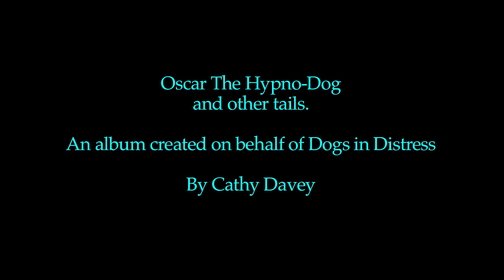Oscar the Hypno-Dog And other tails.mov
Filmed on Grafton Street in Dublin at the release of Oscar The Hypno-Dog And other tails, an album created on behalf of Dogs in Distress by Cathy Davey and Friends.Album available in all record shops and download on itunes,bootcamp  etc.

All proceeds go to Dogs in Distress and will help pay for the construction of new dog shelters.

©50halala  2012